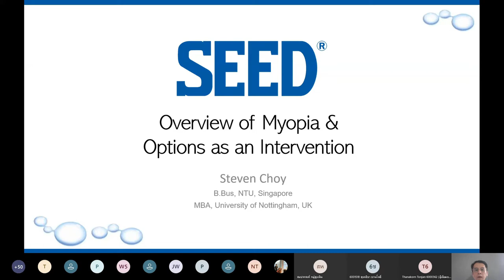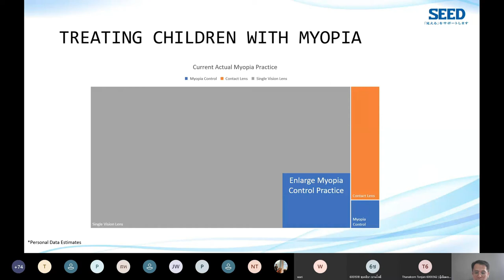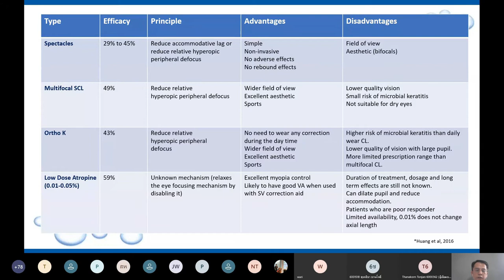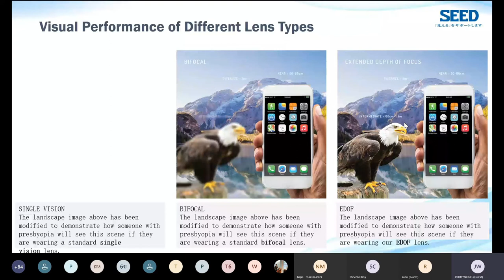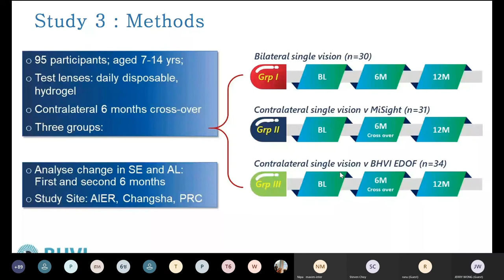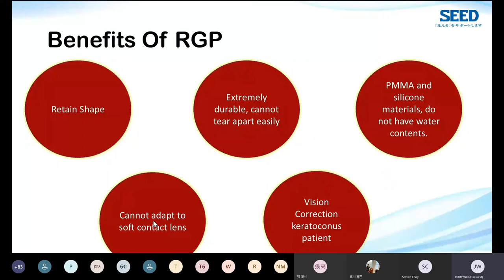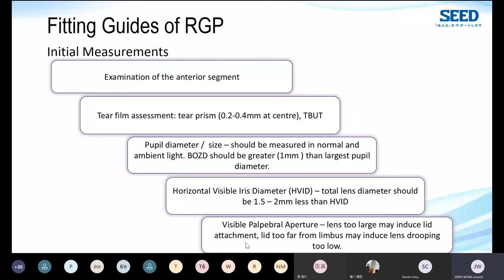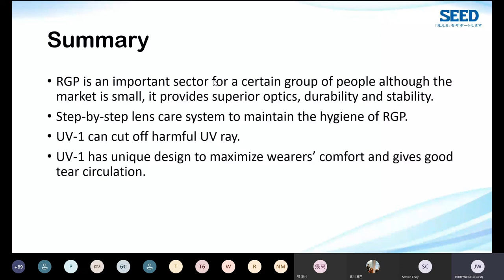SEED 1dayPure EDOF and RGP UV 1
Overview of Myopia and Myopia Intervention Options
EDOF – Next Generation Design for Myopia Management
RGP – UV-1 Fitting, Patient Selection and Trouble Shooting